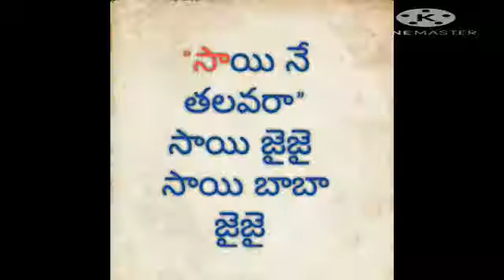|Sai baba Songs||Shiridi Saibaba Songs|Parvathi Akella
SINGERS -Akella Parvathi,G.Suguna,Lakshmi
Shiri Baba Bhakti Songs
Sai baba Songs
Lyrics Sri Karuna and Music Smt. Ananda Rajya lakshmi